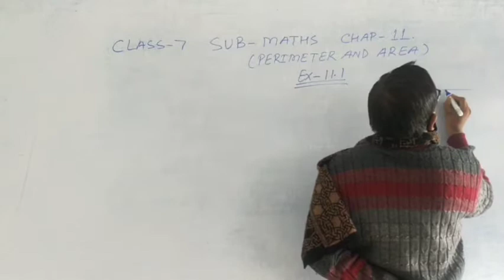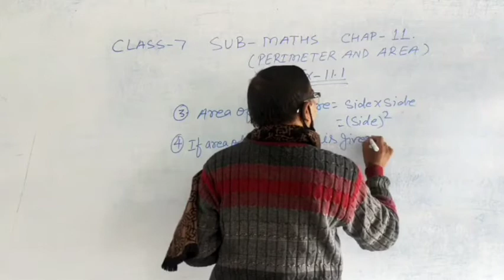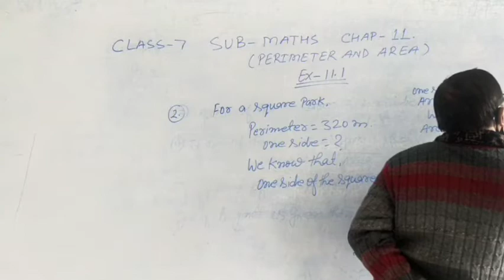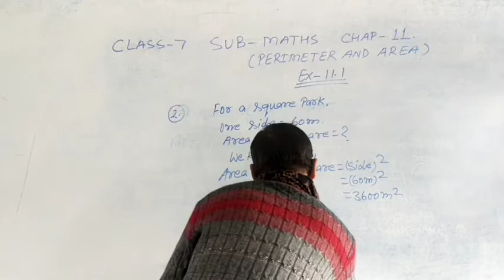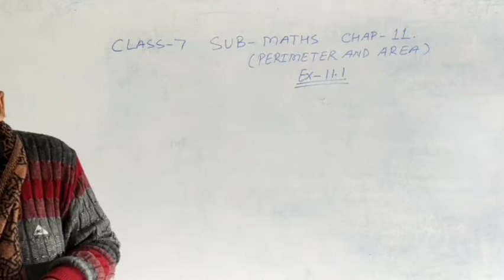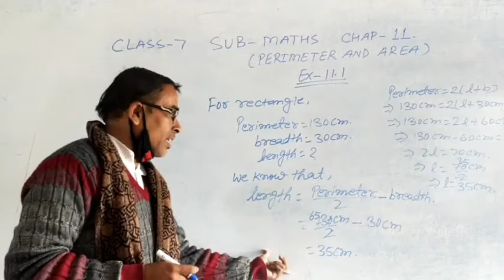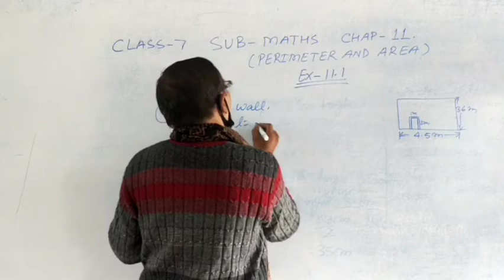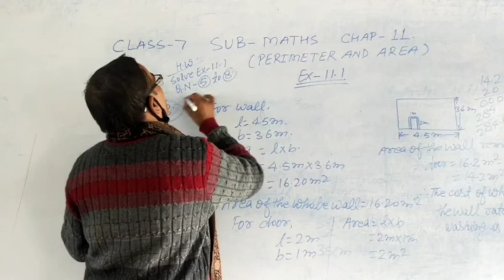Exercise 11.1 || Part 1 || Mathematics || Class 7